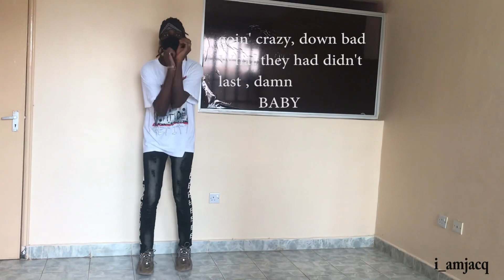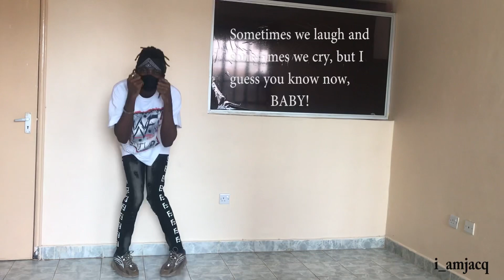Drake - Laugh Now Cry Later (Official Dance Video) ft. Lil Durk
This is a Dance Video with Lyrics to the Music Video of Laugh Now Cry Later by Drake featuring Lil Durk

ALL RIGHTS PRESERVED!!

Don’t Forget to HIT the subscription Button